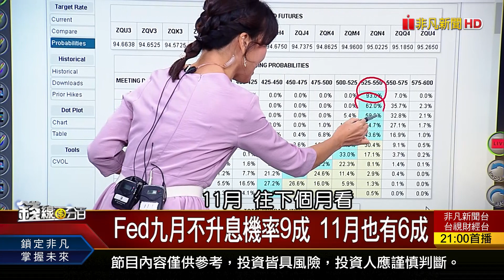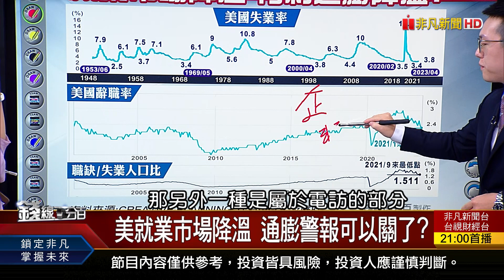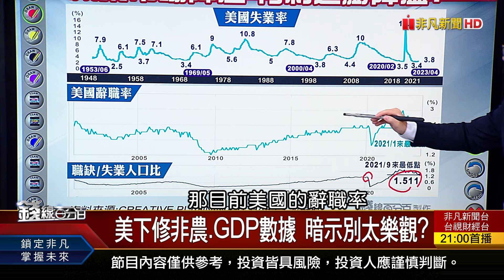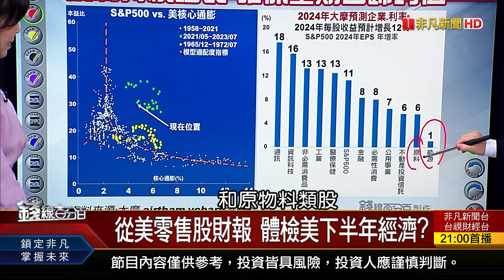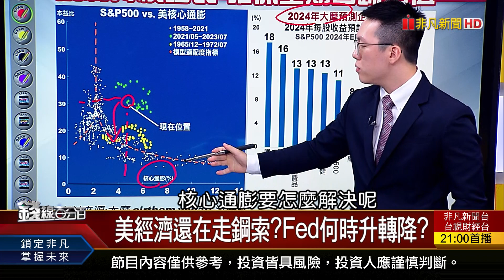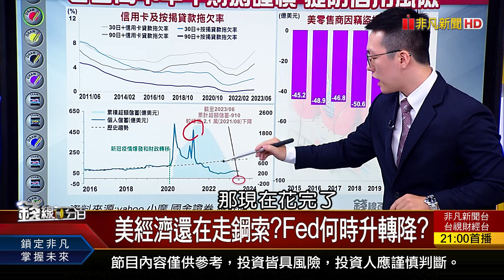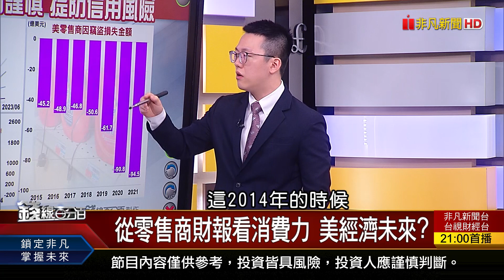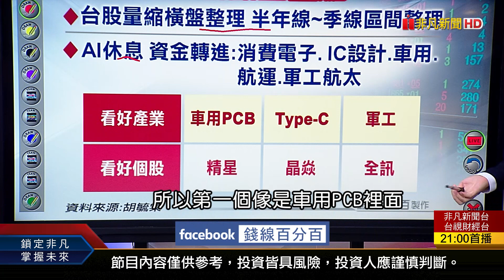《美國經濟還在走鋼索？！Fed"升轉降"差關鍵數據》【錢線百分百】20230904-8│非凡財經新聞│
◎美國經濟還在走鋼索？！Fed"升轉降"差關鍵數據

●0904完整版(上)《緯創納0050最後逃生門？記憶體救世主降臨？00919連2季年化配息率破10%！》
●0904完整版(中)《特斯拉暴跌5%！電動車全球大亂戰？台積電神隊友來了！供應鏈旺誰？》